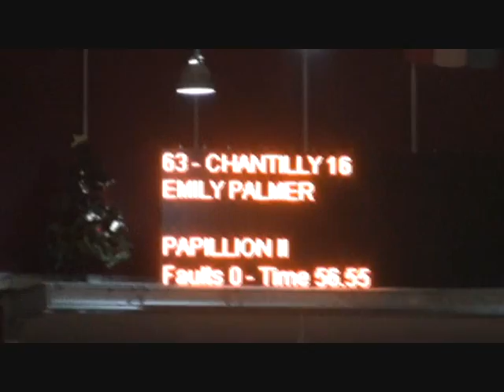Tilly Towerlands New Yr Show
you have to love her stomper tromper trot and canter at the beginning :D freak lol.

so basically this is a mix of me and tilly in classes between 1.05 and 1.20 jumpoffs. so pretty random :P enjoyyyy!